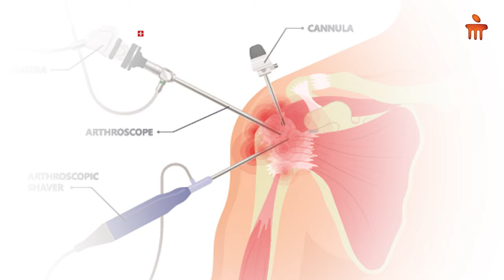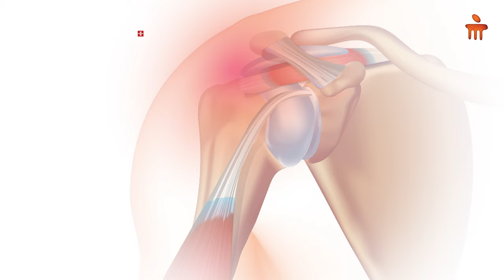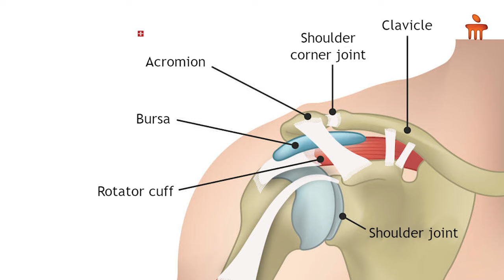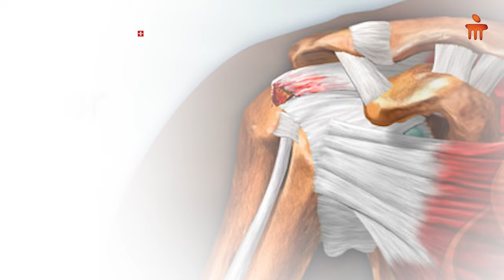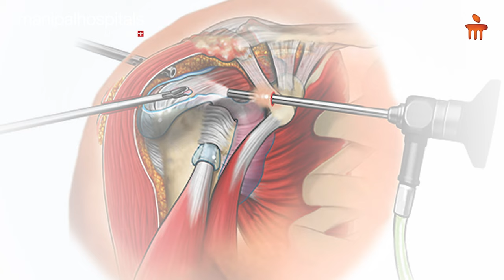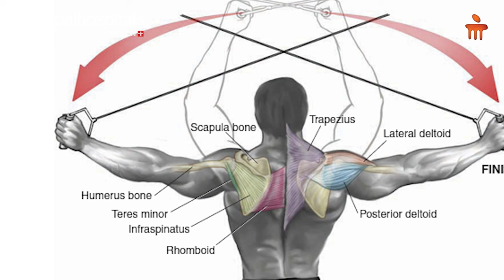Common Surgeries for shoulder problem | Dr. Rajesh Kumar Verma | Manipal Hospital Ghaziabad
Dr. Rajesh Kumar Verma, Consultant - Orthopaedics, Manipal Hospital Ghaziabad, talks about common surgeries for shoulder problems in this informative video. Watch the video to learn about the advanced surgeries available at the hospital and to know the right surgery for your problem.